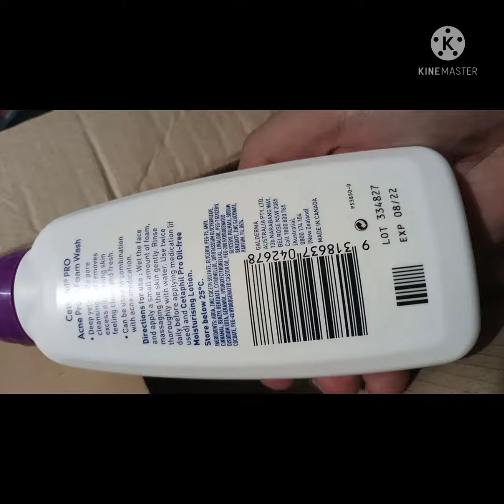Lazada | Made in Canada | Cetaphil facial | Foam Wash | P997